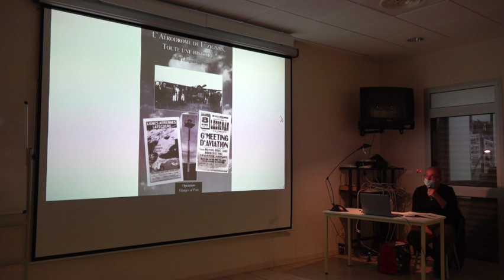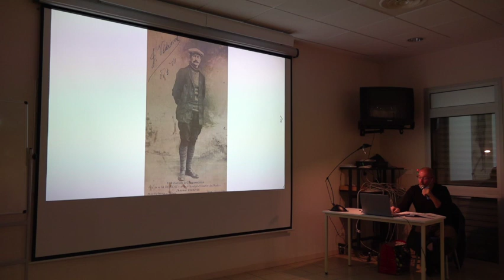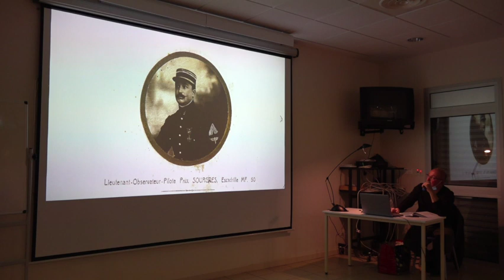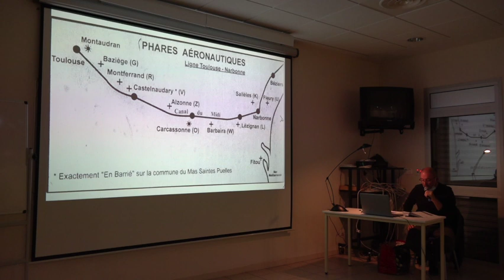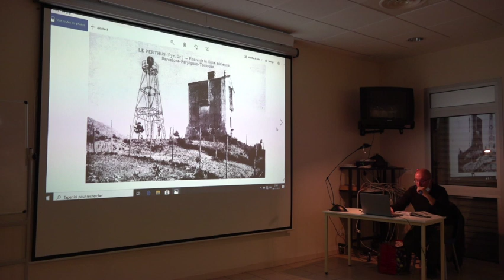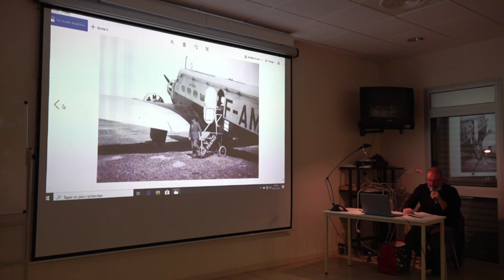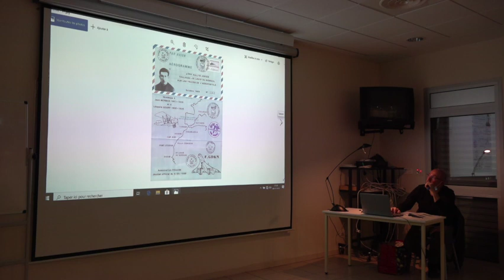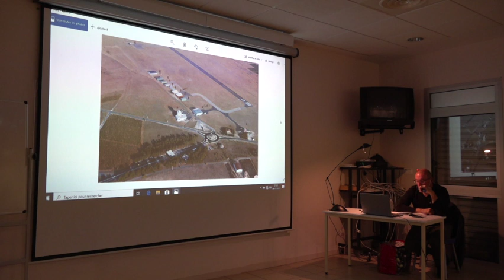Conférence Histoire de l’aviation et de l’aéropostale dans l’Aude 9/12/2021 Philippe Marcy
Les Archives départementales de l'Aude vous proposent de voir ou revoir une  conférence  de Philippe Marcy, historien  : Histoire de l’aviation et de l’aéropostale dans l’Aude. Cette conférence fait partie du cycle " Humeurs vagabondes "

Largement méconnue, l’histoire de l’aviation dans le département de l’Aude est pourtant très riche. Elle englobe la création, à partir du début du XXe siècle des aérodromes de Carcassonne, Castelnaudary et Lézignan-Corbières. Il faut aussi lui rattacher la célèbre épopée de l’aéropostale, illustrée notamment par des pilotes audois comme Léopold Gourp, originaire de Rieux-Minervois. Comprenant aussi le rôle des aviateurs dans la Seconde Guerre mondiale, puis la multiplication des meetings aériens, elle trouve enfin des prolongements actuels avec l’activité des aéroclubs et les multiples associations passionnées par les rêves toujours inassouvis des « fous volants ».